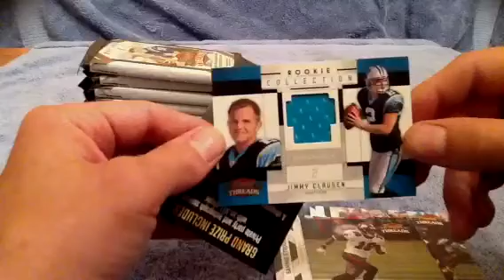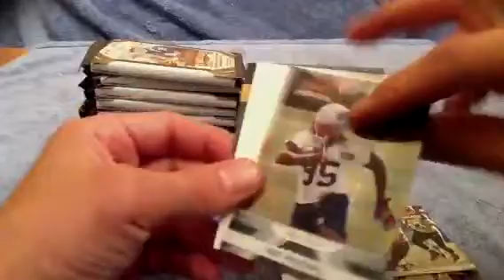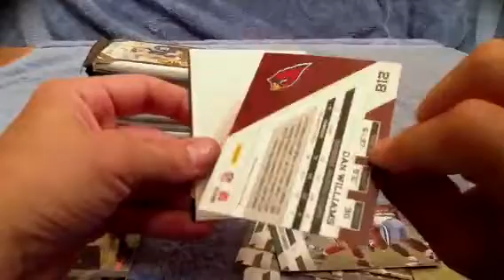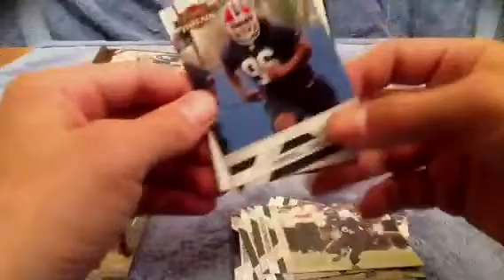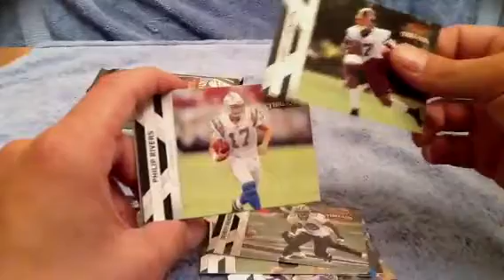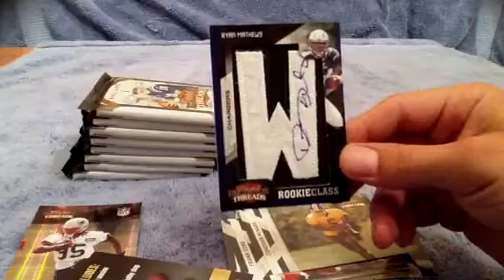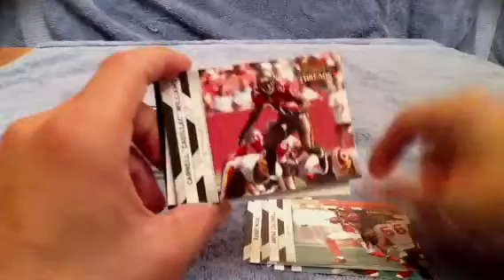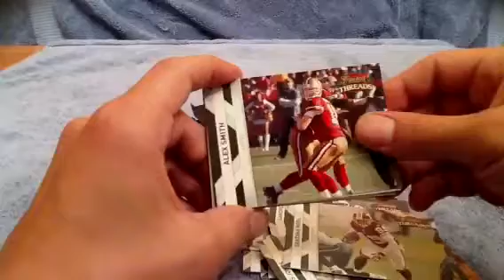Break #5 threads/crown royale PART 2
7-8-11
Grmurr